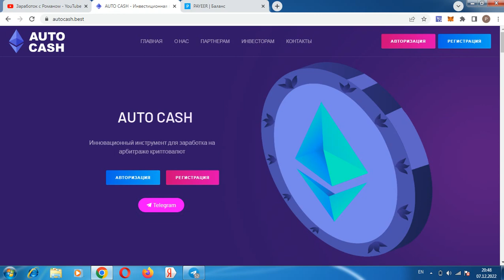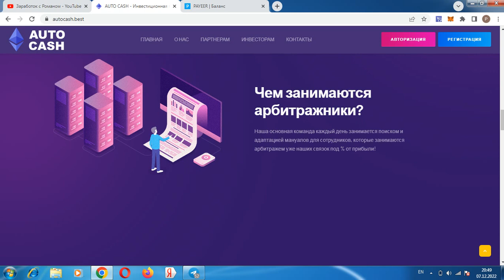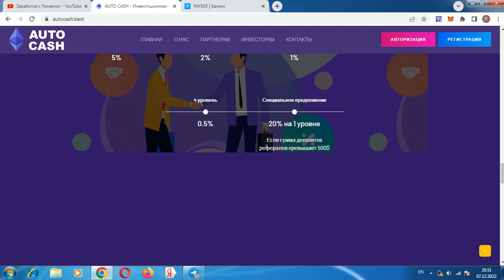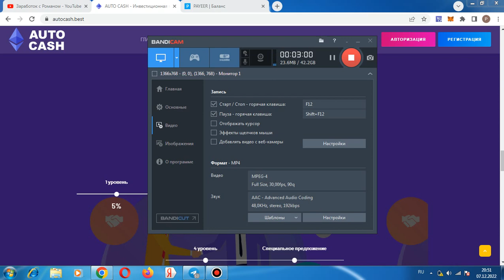ТЕСТИРУЮ НОВЫЙ БОТ, ИНВЕСТИРУЮ 300 ДОЛЛАРОВ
Всем привет, с вами Роман, ссылка для регистрации в проекте регистрация кошелька Payeer